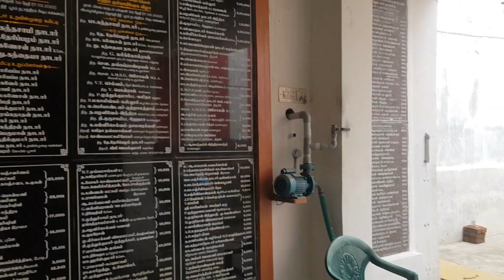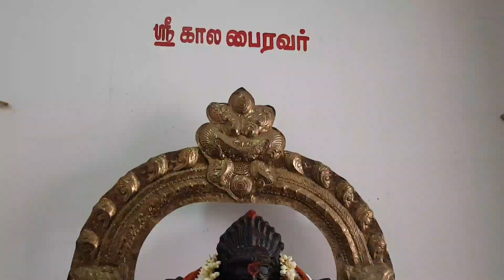Srivilliputhur Near Village Mamsapuram Sri Mari Amman temple